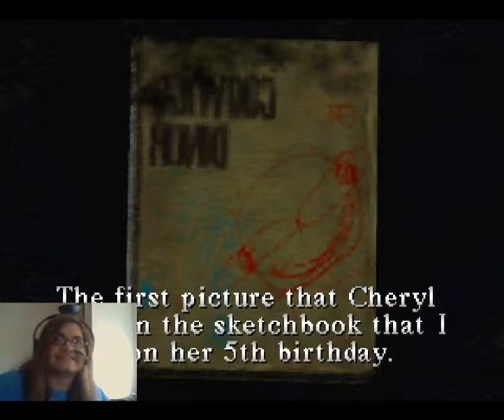Let's Play Silent Hill - FLIPPING KNIFE SUCKS - Part 2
I AIN'T NO DAGGER ROGUE.